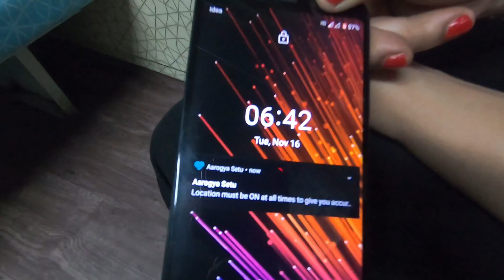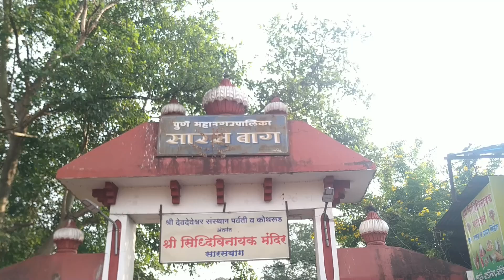We are back again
VLOGTADKA
Hey guys we are back a very long break, hope you like our content